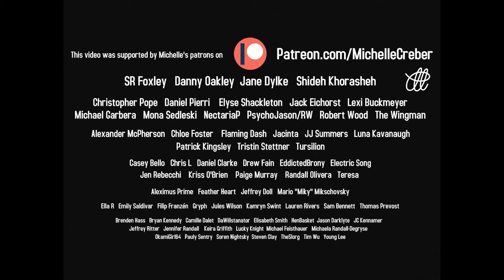Let Me In (MUSIC VIDEO) - Michelle Creber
"Let Me In" is from the STORM album.

Written by: Michelle Creber

I’ve been such a mess
A certified wreck
The devil in my head
Has a ready servant

You’ve been more than I deserve
Your light offering an easy cure

Let me in, let me love
Let me be there you say
I’m sorry baby

I don’t wanna see you
Don’t wanna be healing that way
It’s so unfair to your heart
And I’m scared of myself

Venom in my words
Foul intentions
I wanna hurt me so I hurt you
And that’s my backwards truth

But nobody ever matters more
And my devil knows so before
She poisons your soul, just go

I’m sorry baby

Because I’m destructive, I’m toxic
I’m obsessive, I can’t let you in right now
Gotta pull myself out

Won’t accept that easy cure
Don’t offer any more
I know you mean so well but listen

I’ll need withdrawal, just to relearn
How to be more than tears and dark thoughts again
This is not who I am

I’m sorry baby

VIDEO CREDITS

SharpArtPictures
Director - Alexander Sharp
Producer - Monique Creber
Cinematographer - Craig Kenny
Assistant Director - Jordan Cox
Assistant Camera - Derek Patterson
Stunt Coordinator - Jay Nunns
Editing & Colour - Alexander Sharp
Hair & Makeup - Trish Clark
Props - Monique Creber
York Lights - Kaden O'Reilly
York Sound - Brett Janis
York Rigger - Steve Latrans
Nathan Kelly - Stagehand
York Technical Director - Cody Biles
Concept - Alex Sharp & Michelle Creber

SONG CREDITS

Words & music by Michelle Creber (SOCAN)
Produced by Fred Mollin
Vocals arranged by Michelle Creber
Lead & background vocals by Michelle Creber
Piano, organ & synth by Pat Coil
Drums & percussion by Lonnie Wilson
Bass by Larry Paxton
Electric guitar by Kerry Marx
Acoustic guitar by John Willis
Recorded by Dave Salley at Sound Emporium (asst by Zaq Reynolds) & Zoomar South Studios
Mixed & edited by Dave Salley at The Fort House

Special thanks:
The York Theatre, The Cultch

Hey S'MORES (the people who read my Show More descriptions)!

Boy was this a fun music video to shoot! Not so easy on my legs with that flying harness but sometimes art is pain bahaha. What else could you do for such a theatrical song but something theatrical?! That was the question my director and I asked ourselves before I remembered how much I used fly towers in musical theatre productions as a kid. Alas, the crazy idea was born.

Hope you enjoyed it and keep your eyes peeled for all of me and Claire Corlett's Halloweek 2021 videos coming up!

- Mich